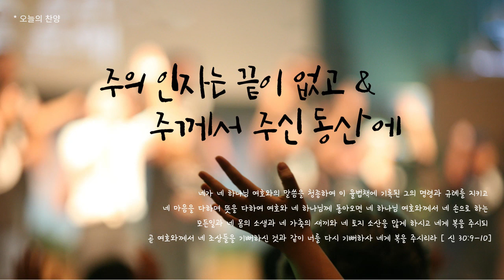오늘의 찬양 ㅣ 주의 인자는 끝이 없고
오늘의 찬양
 주의 인자는 끝이 없고 & 주께서 주신 동산에